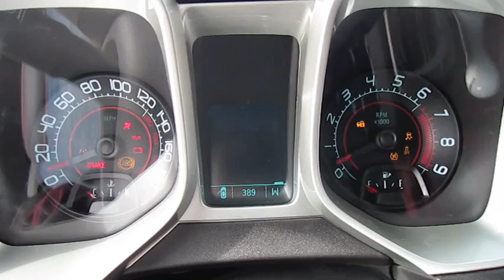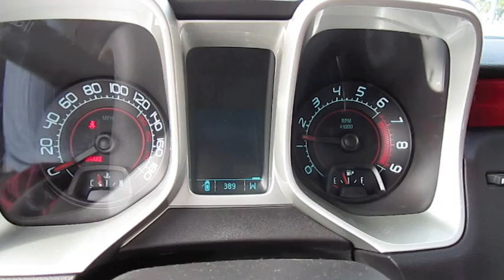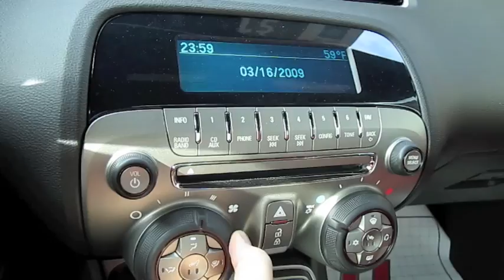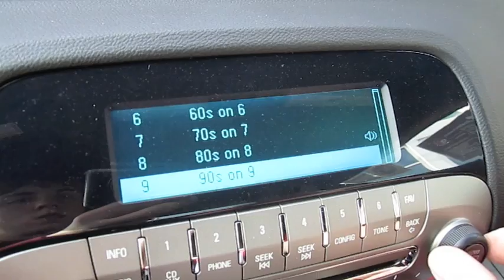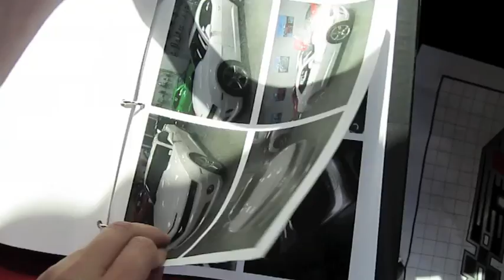2010 Hendrick Performance Supercharged Chevrolet Camaro SS LS3 Start Up, Exhaust, and In Depth Tour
LS3 Supercharged 6.2L V8
High performance Stainless Steel Exhaust
H/P Dyno-Tune Programming
Hurst Short Throw Shifter
Forged Aluminum Wheels
H/P number plate #12 Autographed
Tail Splitter Rear Spoiler
H/P Fender Badges

1st Supercharged Car delivered to Hendrick Chevrolet Cadillac of monroe, NC
1st HP Camaro with orange fang stripes
1st white HP Camaro with inferno red interior
2nd HP car delivered to dealership
3rd white supercharged HP camaro
8th HP supercharged Camaro ever built

Supercharger
Snake Splitter Fascia
HP Carbon Fiber Intake Tube
HP carbon fiber valance
HP engine shrouds

In this video I give a full in depth tour of the 2010 Hendrick Performance Supercharged Chevrolet Camaro SS. I take viewers on a close look through the interior and exterior of this car while showing details, over viewing of features, and noting unique styling cues to the vehicle itself. I also show the engine and the details of it, start it up and see how it sounds under acceleration. A thorough tour/review of this car designed to give others a greater overall appreciation of the vehicle.